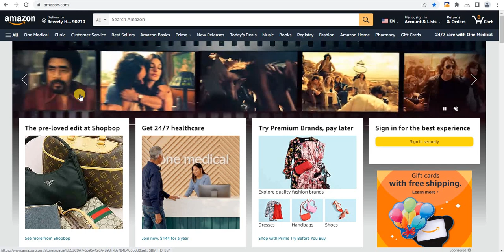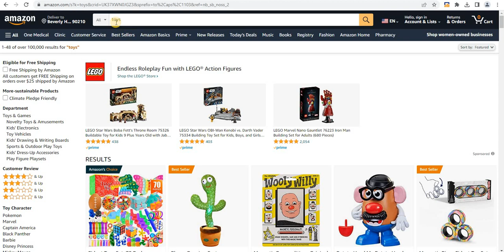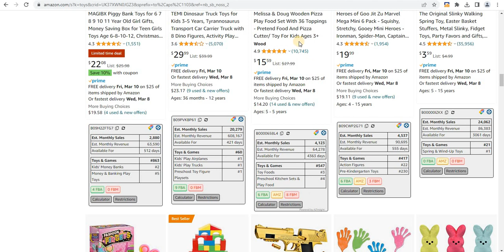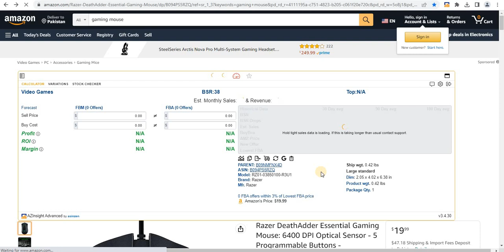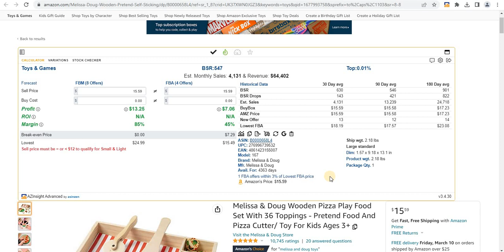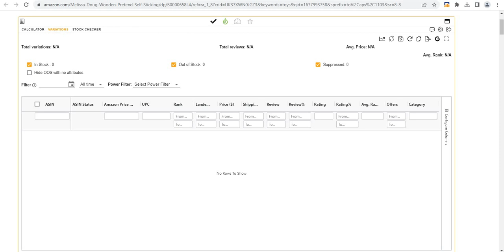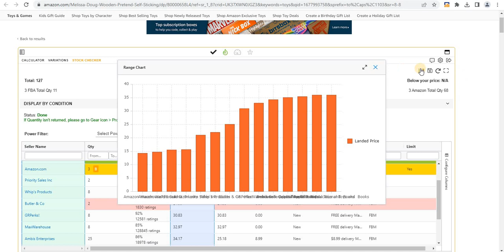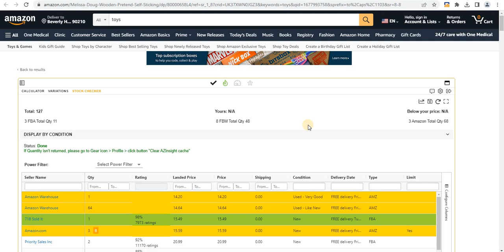How To Use AZinsight Extension For Amazon FBA | Complete Tutorial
🎥 Welcome to our comprehensive guide on how to use the AZinsight extension for Amazon FBA! 🚀 This complete tutorial is perfect for beginners and experienced sellers alike, looking to optimise their Amazon FBA business using AZinsight. We'll walk you through the entire process, from installation to utilising its powerful features. Learn how AZinsight compares with other tools like RevSeller and SellerAmp, and why it's a must-have for Amazon sellers. Discover how to get the most out of this fantastic software, whether you're working with the AZinsight Chrome extension or exploring its features in Urdu/Hindi.

Curious about the benefits of using AZinsight for product analytics on Amazon FBA? Wondering how the AZinsight plugin can help you streamline your workflow and boost your sales? In this video, we'll answer all your questions, including how to get a free account, a detailed review of ASINzen, and a side-by-side comparison with other popular tools. We'll also dive into a live demo and tutorial in Urdu/Hindi to ensure everyone can follow along easily.

Watch as we explore the powerful features of AZinsight, including real-time data analysis, profitability calculations, and much more. Whether you're just starting or looking to upgrade your toolkit, this AZinsight tutorial has got you covered. Plus, we'll share tips and tricks to maximise your efficiency and success on Amazon.

📌 FAQs Answered:

How to use AZinsight for Amazon FBA?
What are the features of the AZinsight extension?
How does AZinsight compare with RevSeller and SellerAmp?
Can I get a free account with AZinsight?
Is there an AZinsight tutorial in Urdu/Hindi?
Let's take your Amazon FBA business to the next level with AZinsight. 🚀